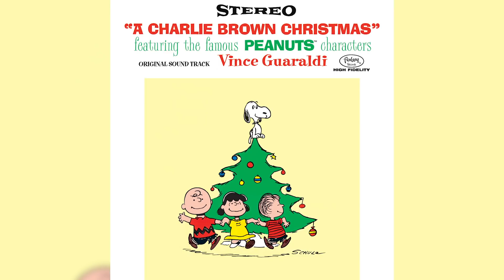Mr. Hankey, The Christmas Poo: The Untold Truth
Vile, raunchy, and laugh-out-loud humor is the specialty of South Park, and its many outrageous and obnoxious characters like Eric Cartman, Randy Marsh, Chef, Mr. Mackey, and Sheila Broflovski are fan favorites. However, you can’t forget television’s most famous piece of poo, Mr. Hankey, the Christmas Poo.

Christmas and poo don’t usually go hand in hand, but Mr. Hankey’s debut on the show's first Christmas episode was so wrong in all the right ways. Mr. Hankey has unapologetically been a constant presence during the show's Christmas episodes ever since.

Gross can be a recipe for laughter, and Mr. Hankey has surely delivered that to South Park fans at Christmas. Here is the untold truth of Mr. Hankey, the Christmas Poo.

An unexpected origin | 0:00
The unmade short film | 1:11
So close to stardom | 2:10
A landmark debut | 3:24
How a Christmas poo is made | 4:42
Sail away with Mr. Hankey | 5:25
The Mr. Hankey holiday album | 6:00
Mr. Hankey vs. Nutty the Friendly Dump | 6:55
Mr. Hankey is lost in space | 8:05